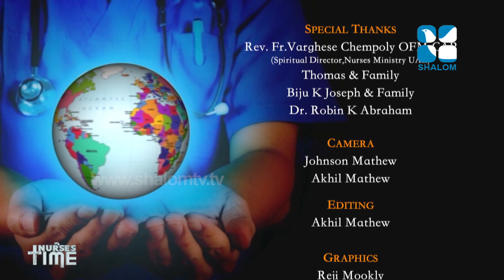Nurses Time | EPS: 292 | Family share | JUNE-06-2021 | ShalomTV